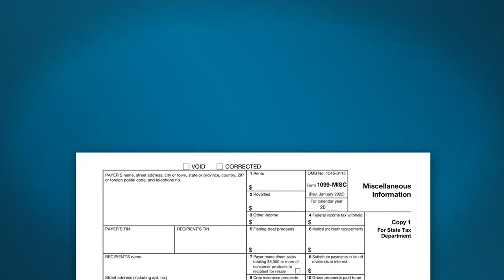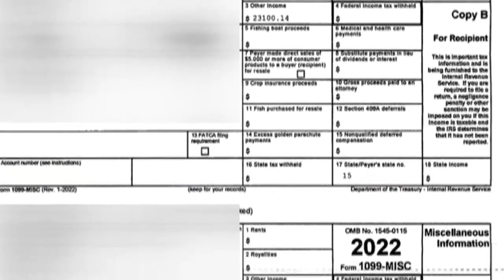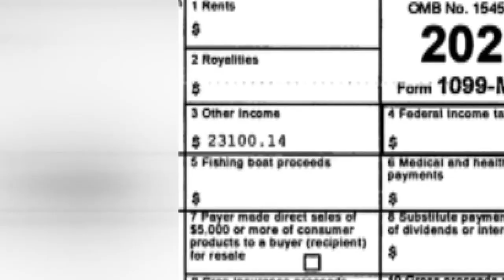Red Hill families forced to stay in hotels amid tainted water crisis hit with huge tax bills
The families are finding out the reimbursements from the military are considered income.